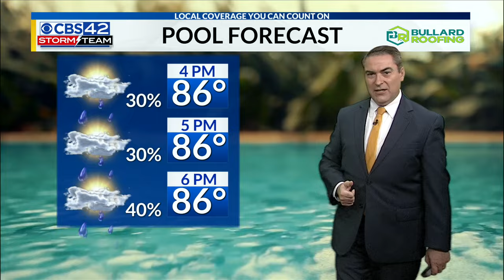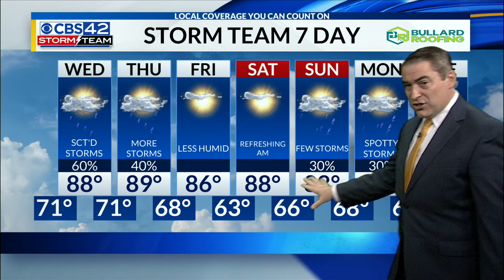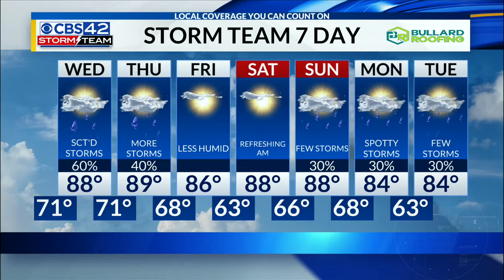June 4th CBS 42 News at 4 pm Weather Update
Chief Meteorologist Dave Nussbaum says we will have a few showers and storms tonight. Expect another round on storms on Wednesday and Thursday. Then it will be mostly sunny and less humid on Friday.